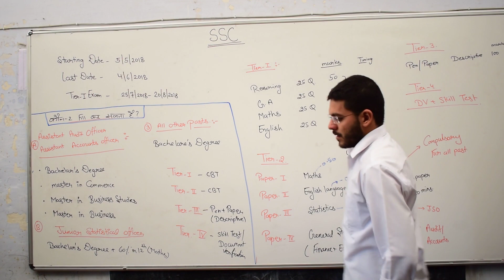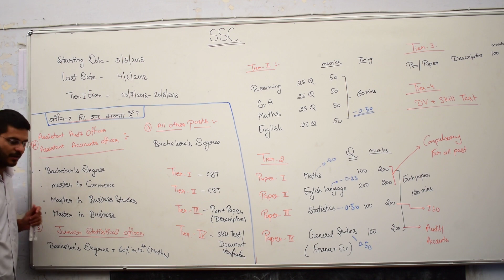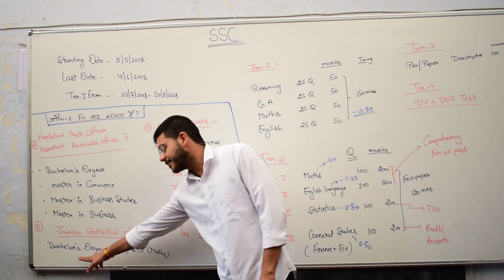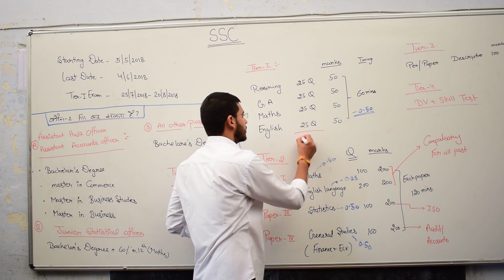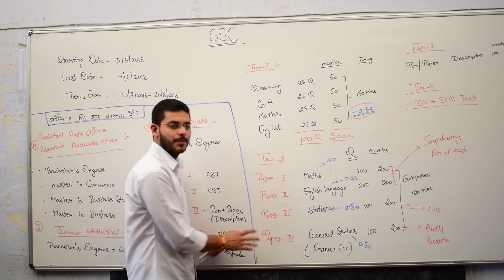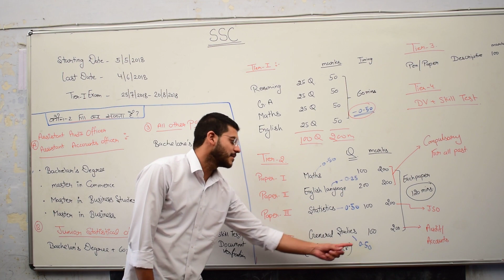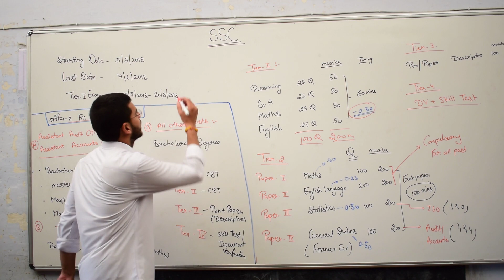SSC CGL in high profile